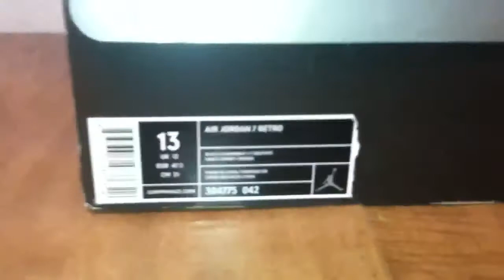SOLD!!! Air Jordan 7 VII chambray Sz 13